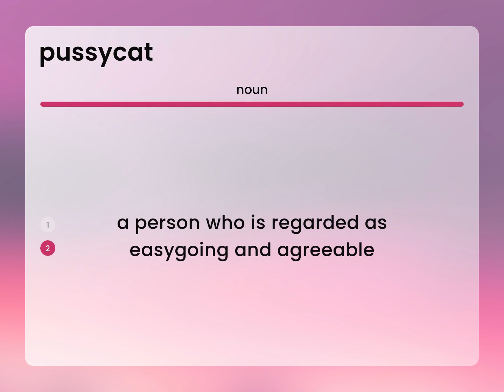Pussycat — meaning of PUSSYCAT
PUSSYCAT meaning